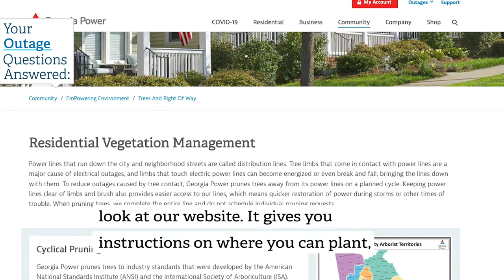Your Outage Questions Answered: What causes outages during a storm?